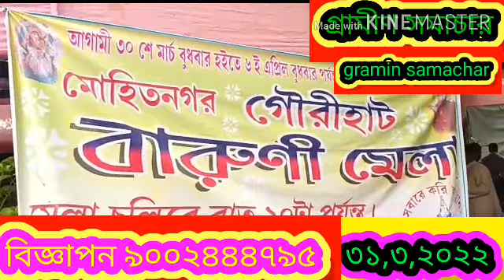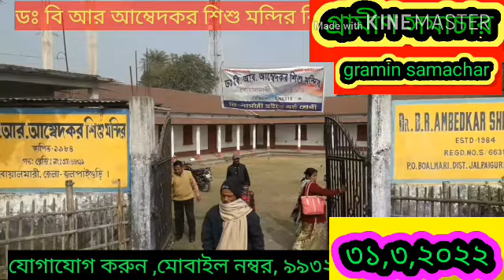শুরু হলো ঐতিহ্যবাহী গৌরী হাটের মেলা, দেখুন বিস্তারিত।